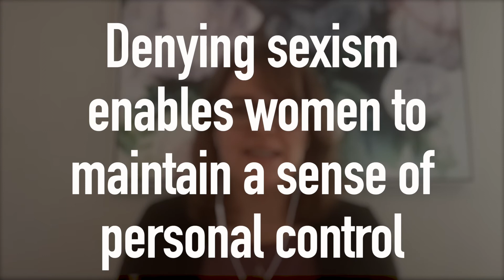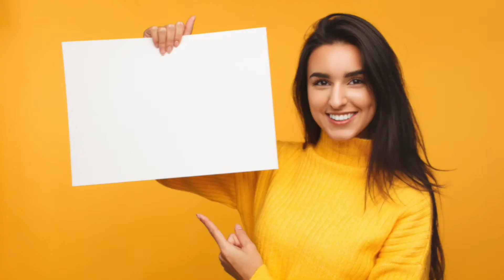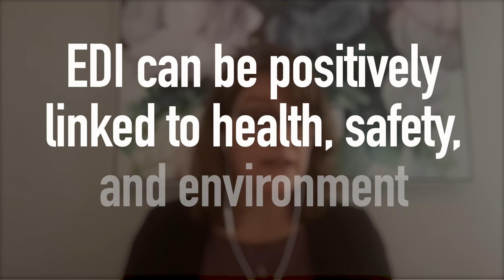Gendered Space 1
Did you know that no space is gender-neutral? This is the Gendered Workspace 1 - the first of two discussions around the personality and characteristics of the workplace that are suited to some and cause others to feel excluded.  We talk about the factors, the impact and how to fix it.

While my guest, Alicia Bjarnasen, studied gendered space, the concepts can be applied to many aspects of EDI (equity, diversity and inclusion).  Do the policies, structure, and culture of your workplace affect who feels welcome and able to contribute?

0:00 Intro
0:51 What IS gendered space?
3:28 The impact of gendered space on STEM
5:37 Why are women leaving STEM?
9:09 How can you see 'gendered space'?
13:38 How do you change it?
14:59 What is the impact on men?